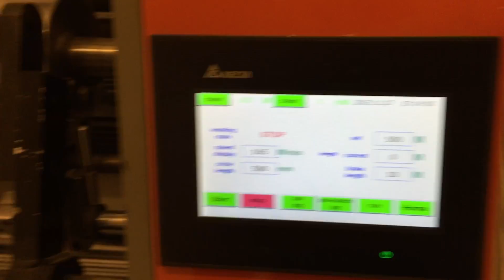Pre stretching process